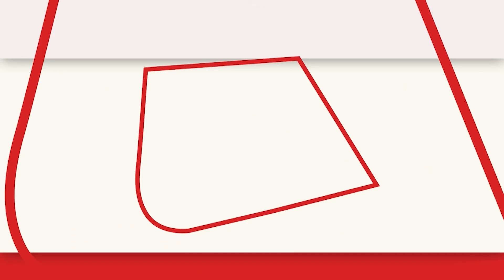Guru Nanak Gurpurab के मौके पर CM Yogi का बड़ा बयान | Uttar Pradesh | UP News | BJP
गुरुनानक गुरुपरब के मौके पर सीएम योगी ने बड़ा बयान दिया। सीएम योगी ने कहा कि खालसा पंथ की स्थापना मुगलों के पतन का कारण बना. देखिए योगी आदित्यनाथ का बड़ा भाषण